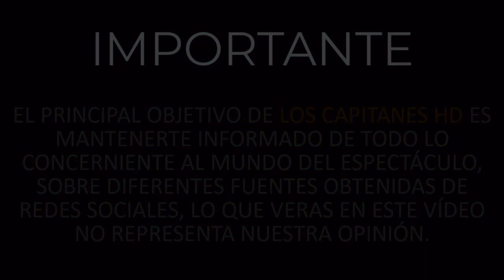Hospitalizan a Nacho Ambriz, director técnico de León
Hospitalizan a Nacho Ambriz, director técnico de León, por Covid-19.

La pandemia continúa dando malas noticias y ahora tocó el turno a Nacho Ambriz, el director técnico del campeón León tuvo que ser llevado al hospital. "El profesor Ignacio Ambriz fue internado como medida preventiva al presentar un cuadro neumónico por Covid-19...", explicó el equipo esmeralda en un comunicado.